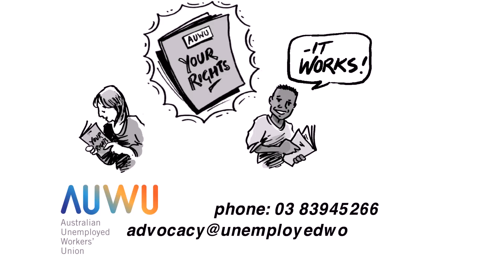AUWU National Advocacy Hotline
Hours of operation: 10am-2pm, Monday-Friday

Answering machine messages will be responded too as soon as we can.